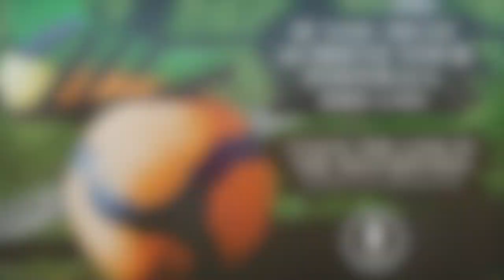How To Kick A Football Step By Step Tutorial | Shoot With More Power Accuracy and Confidecne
You make this possible when you:

1) LIKE
2) COMMENT
3) SHARE

Other related searches that will find this video helpful:

how to kick a football
how to kick a football with power
how to kick a football with accuracy
how to kick a football farther
how to kick a football better

Dylan Tooby
Progressive Soccer